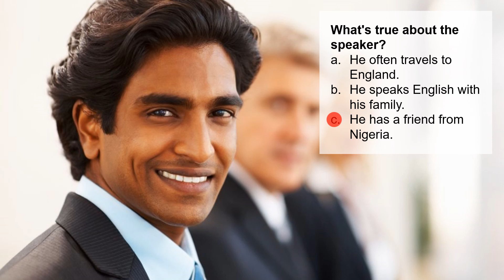Developing Listening Skills 1-17